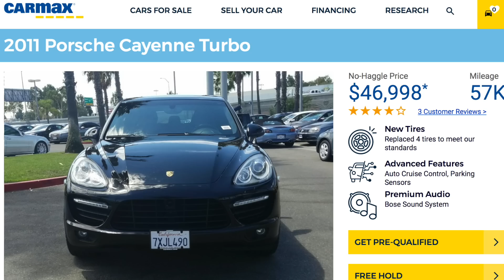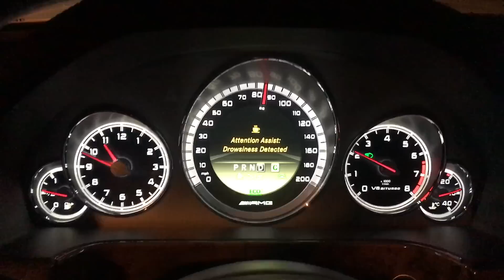I Bought a Mercedes E63 AMG Wagon and Drove It 1,200 Miles Home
I bought a 2012 Mercedes-Benz E63 AMG Wagon with a 3-year unlimited mileage bumper-to-bumper warranty, and I drove it 1,200 miles home. Here's a tour of my new E63 AMG Wagon.